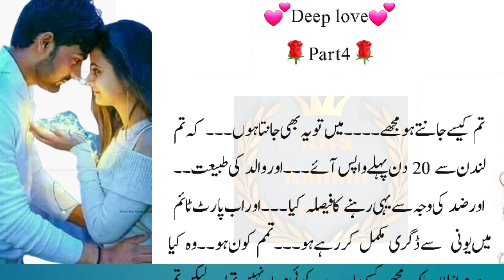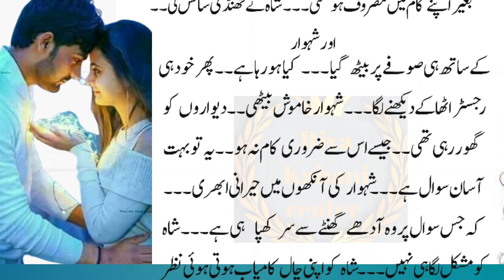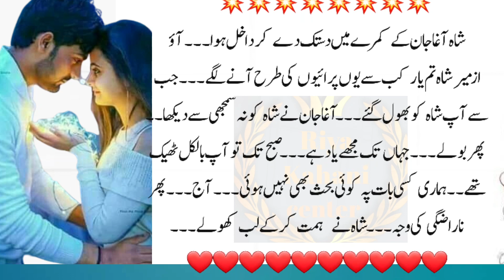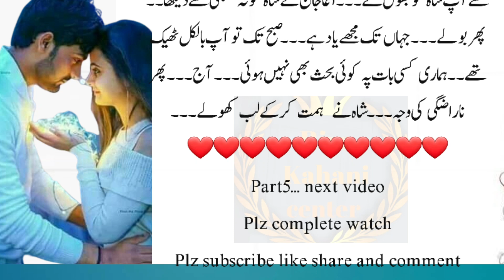deep love part4||romantic and suspens full bold novel||new novel stories||Urdu novel book stories.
deep love part4||romantic and suspens full bold novel||new novel stories||urdu novel book stories||@KZNovels .